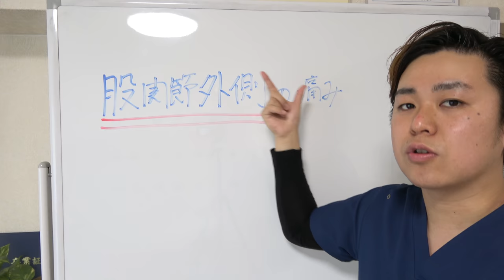「股関節の外側の痛み」に効くストレッチを大公開！！【福岡県福岡市 整体院福佳-fukka-】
★もし股関節の痛みでお悩みの方は股関節の痛みにに詳しい、
福岡市で唯一の【慢性腰痛】専門整体院 福佳へ⬇︎